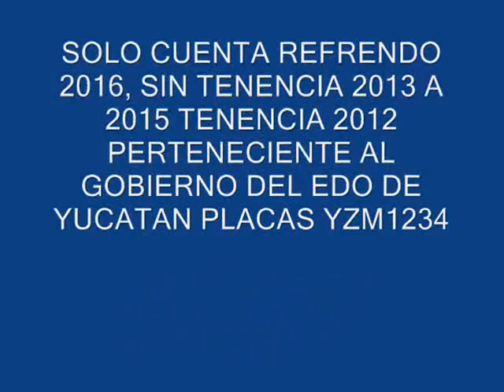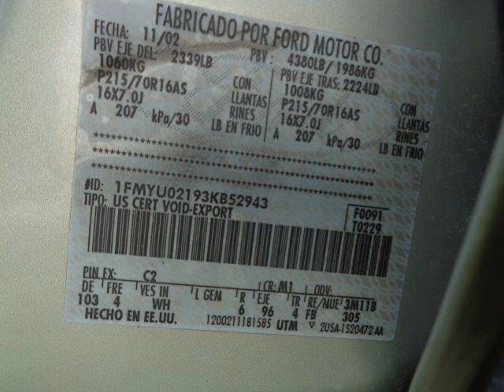SUBASTASMA FORD, ESCAPE 2003